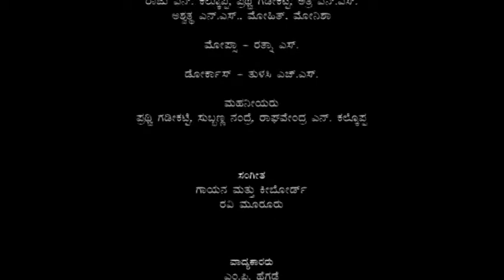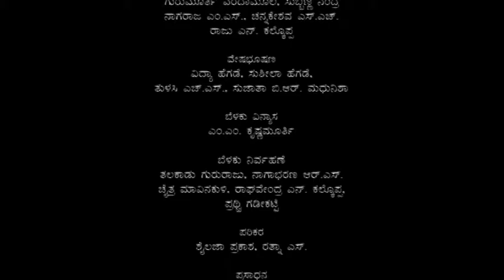Shishira Vasantha | ಶಿಶಿರ ವಸಂತ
A play by Ninasam
ಮೂಲ: ಶೇಕ್ಸ್ಪಿಯರ್‌ ನ "ದಿ ವಿಂಟರ್ಸ್‌ ಟೇಲ್"‌ ನಾಟಕ
ಅನುವಾದ, ಪರಿಕಲ್ಪನೆ, ವಿನ್ಯಾಸ ಮತ್ತು ನಿರ್ದೇಶನ: ಅಕ್ಷರ ಕೆ ವಿ
ಸಂಗೀತ: ರವಿ ಮೂರೂರು

Original : Shakespeare's "The winter's Tale" play
Translation, Design and Direction: Akshara K V